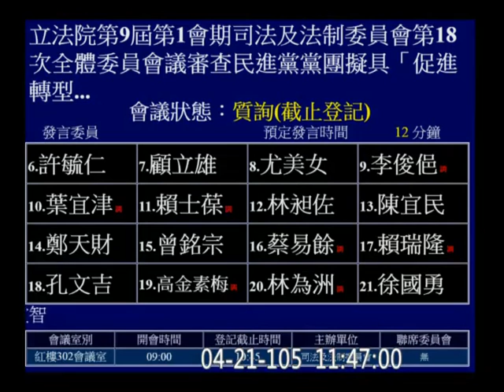20160421 促轉會 31 (前法官) 周春米 簡太郎 (行政院秘書長; 2014屏東縣長國民黨推薦候選人) 司法法制 【立法院演哪齣？】